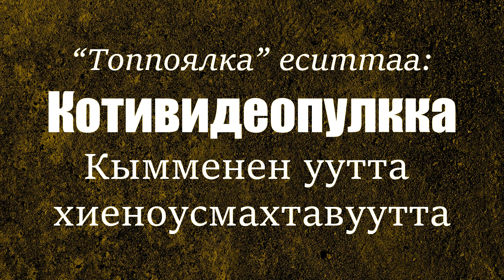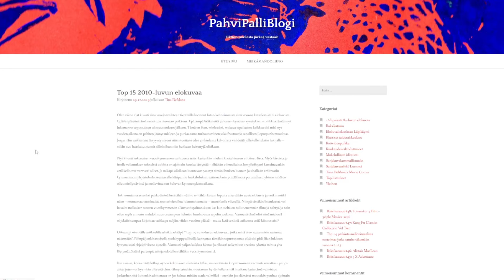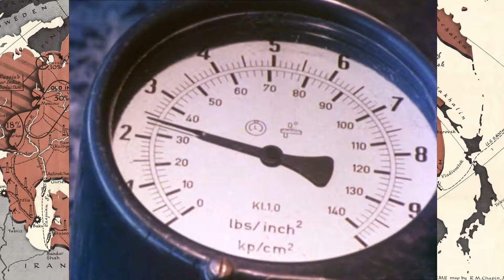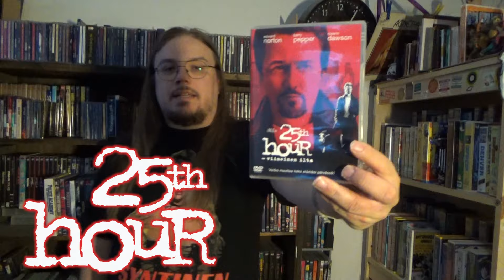Kotivideopulkka #34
KOHTAUKSET:
00:00 - Intro
00:51 - Prologi
03:07 - Star Trek Fan Collective -Time Travel
08:54 - Peruna (2020)
18:00 - Trance (2013)
25:37 - Pig (2021)
33:00 - Alf -Koko sarja
48:23 - Project Alf (1996)
57:27 - 25th Hour (2002)
1:11:23 - Rough Night (2017)
1:21:21 - Voi Juku - Mikä Lauantai (1979)
1:26:10 - House on Haunted Hill (1999)
1:43:20 - Epilogi